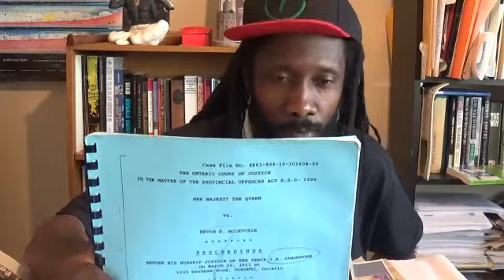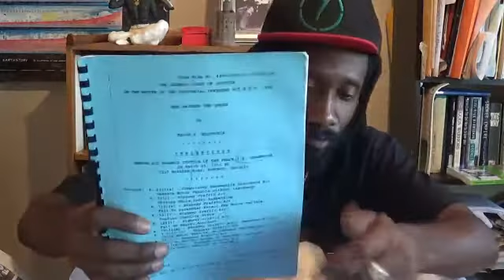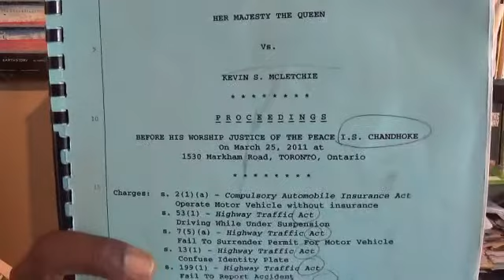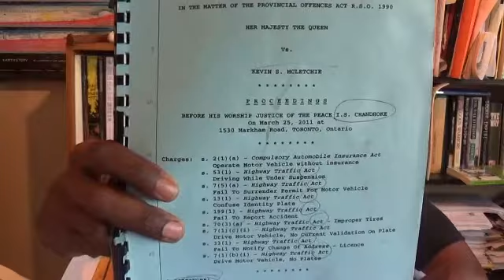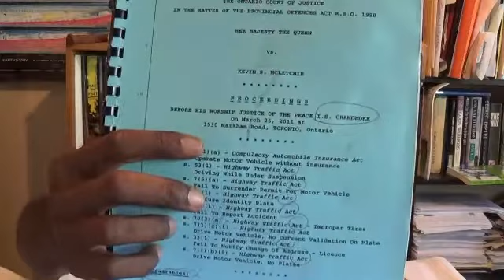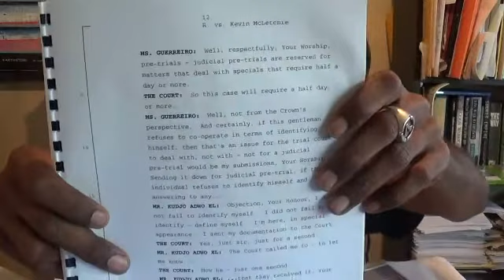Canaanland Moors Moorish American or Moorish Canadian?